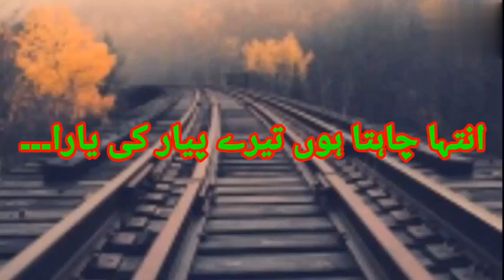Intha chahta hun tery pyaar ki yara | Best Heart Touching Urdu Poetry | Sad Ghazal | Love Ghazal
Is mein har trah ki poetry upload ki jae gi.for example:
▶️ Love Poetry
▶️ Romantic Poetry
▶️ Sad Poetry
▶️ Friendship Poetry
▶️ Eid Poetry
▶️ Heart Broken Poetry
▶️ Judaai Poetry
▶️ Muhabat Poetry
▶️ Ankhain Poetry
▶️ Dil Poetry
▶️ Zindgi Poetry
▶️ Maa baap Poetry
▶️ Behan bhai Poetry
▶️ Watan Poetry
▶️ Ishq Poetry
▶️ Motivational Poetry
etc...
Anyway I'm also a Poet, Ap apni Marzi ki Poetry mjse likhwany k lie or video bnwany k lie mjse raabita krain. Shukriya 😊